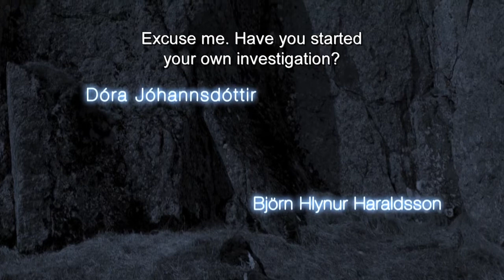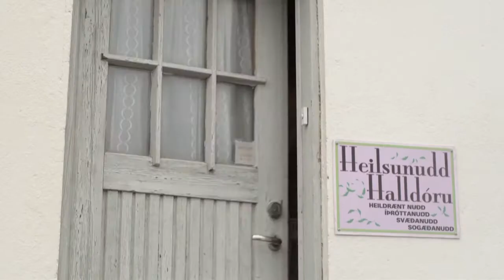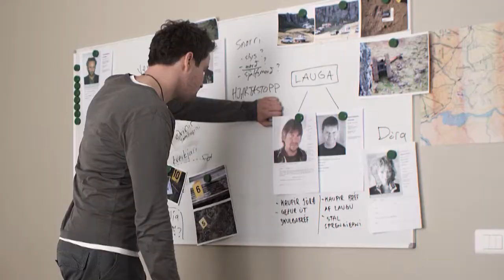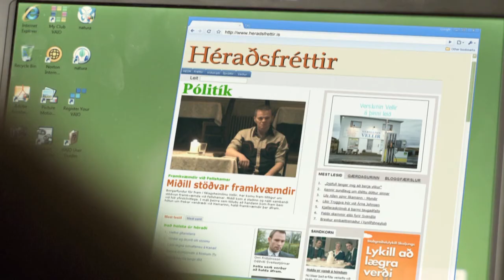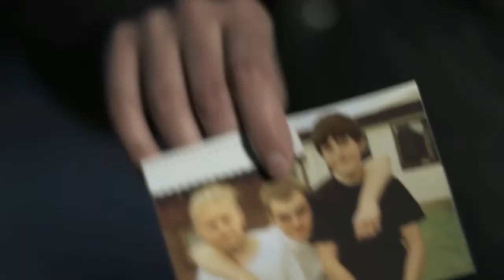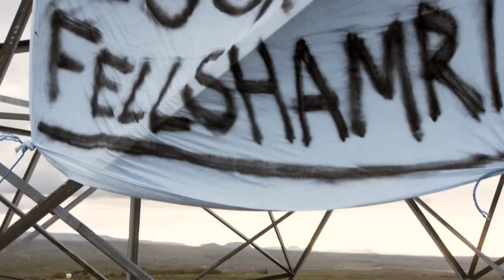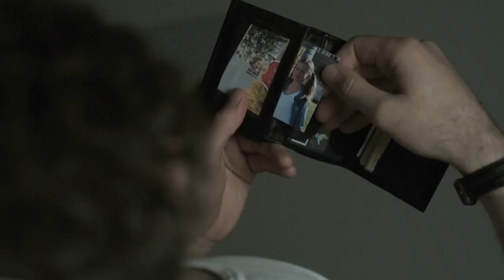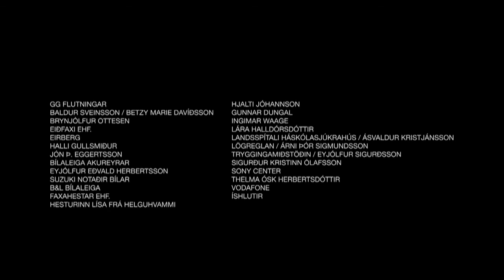The Cliff. Episode 4 of 4 (detective, action, crime series)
The Cliff - A four part mini series.The Cliff is a dramatic mystery about a Reykjavik Crime Detective who is sent to a small rural community in Iceland to help a young local policewoman investigate a suspicious accident. Together they unravel a mystery that involves bizarre incidents and unexplained deaths,